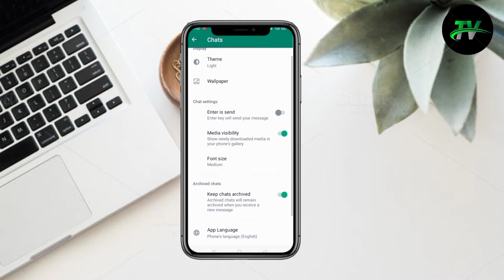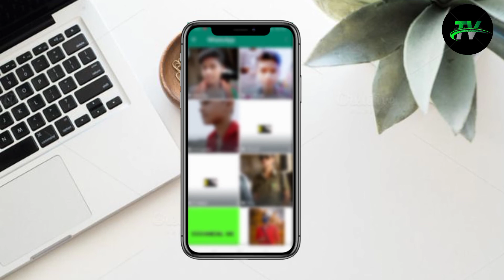How to change wallpaper in whatsapp | Whatsapp mai wallpaper kaise lagaye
How to change wallpaper in whatsapp | Whatsapp mai wallpaper kaise lagaye whatsappwallpaper technical Vikram

Descriptions

How to change wallpaper in whatsapp
Whatsapp mai wallpaper kaise lagaye
whatsapp chat wallpaper,
whatsapp chat wallpaper kaise lagaye,
whatsapp chat wallpaper setting,
whatsapp chat wallpaper home screen,
whatsapp chat wallpaper iphone,
whatsapp chat wallpaper change,
whatsapp chat background wallpaper,
whatsapp chat ka wallpaper kaise badle,
whatsapp wallpaper for different chat,
whatsapp wallpaper for all chat,
wallpaper for whatsapp chat,
whatsapp chat wallpaper kaise hataye,
how to whatsapp chat wallpaper,
whatsapp chat par wallpaper kaise lagate hain,
how to change whatsapp chat wallpaper,
how to fm whatsapp chat wallpaper,
whatsapp chat par apna wallpaper kaise lagaye,
whatsapp chat list wallpaper,
whatsapp me chat wallpaper kaise lagaye,
whatsapp all chat wallpaper
mobile,
smartphone,
phone,
mobile phones,
cellphones,
unlock phone,
mobile shop,
new mobile,
best phone,
mobile price,
Apple,
Samsung,
Google,
Huawei,
OnePlus,
Xiaomi,
LG,
Oppo,
Vivo,
Nokia